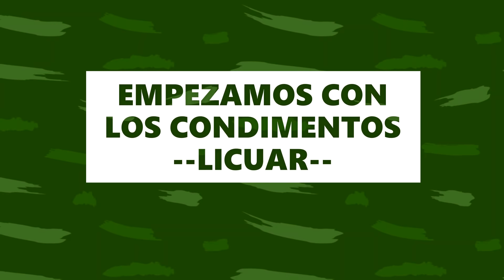POLLO🍗 A LA BRASA PERUANO 🇵🇪EN CASA // SÚPER FÁCIL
CDA = cucharada (la sopera)

1 pollo
1 cda de sal
1/2 cda de orégano o romero
1 cda de pimienta
2 cdas de sillao (o soy sauce)
1/2 taza de cerveza negra (o cerveza rubia) (o vino) (o coca cola)
1 cda de comino
2 cdas de vinagre blanco o tinto
2 cdas de ajo molido
1/2 cda de ají panca molido (o 1 cda de paprika)
 1/2 cda de ajinomoto